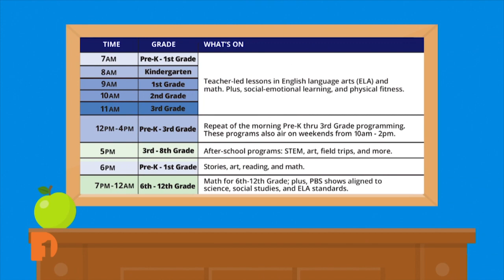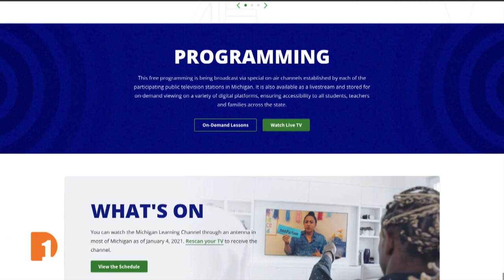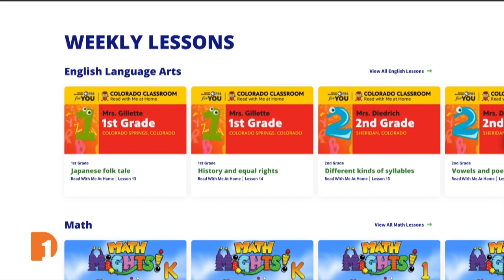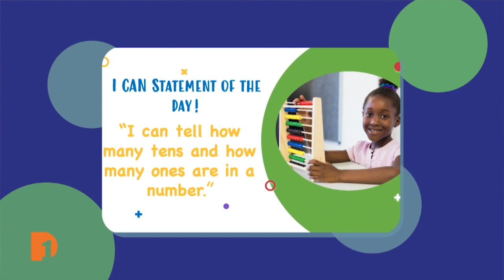MLC Conversation | Web Exclusive Clip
Christy McDonald talks to Paul Liabenow Executive director of MEMSPA, the Michigan Elementary & Middle School Principals Association, and Georgeann Herbert, SVP, Strategy, of Detroit Public Television, about the new Michigan Learning Channel.